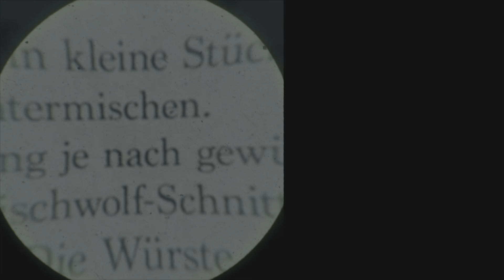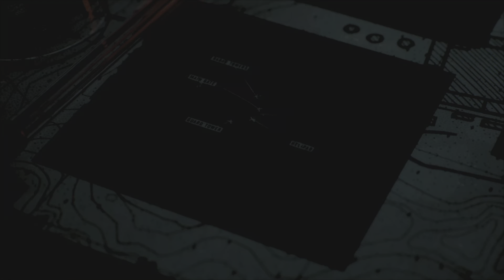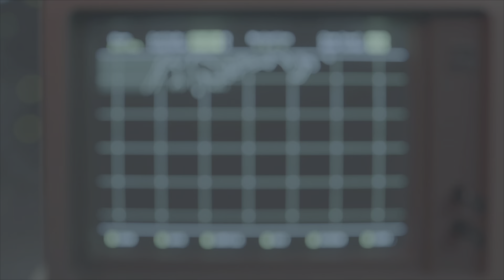call of duty cold war part 3 look what happened next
Call of Duty: Cold War series, we take a look at what happened next. From the Korean War to the Vietnam War, the story of the Call of Duty: Cold War universe is told.

If you're a fan of the Call of Duty series, then you need to watch this video! In it, we take a look at the story of the Call of Duty: Cold War universe, from the Korean War to the Vietnam War. This video is a must-watch for any fan of the series!